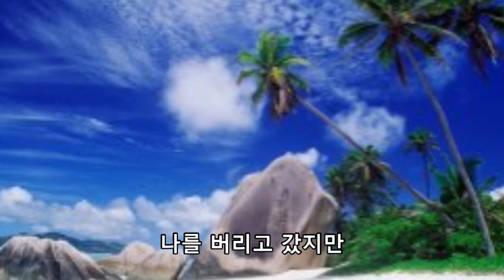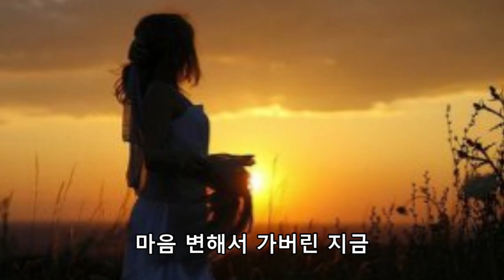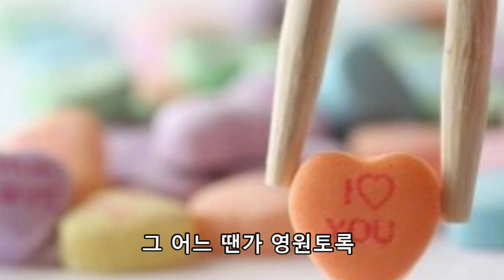내 사랑 지금 어디 - 신유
신유 - 내 사랑 지금 어디